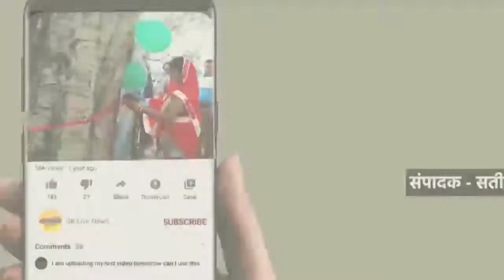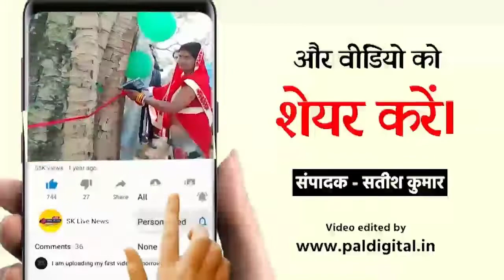जमीन विवाद को लेकर दो पक्षों में जमकर चले कचिया,दबिया व गरासा, जिसमें 3 महिलायें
जमीन विवाद को लेकर दो पक्षों में जमकर चले कचिया,दबिया व गरासा, जिसमें 3 महिलायें बुरी तरह से घायल  हो गयी।

सुपौल जिला के हरदी पूरब चौघारा वार्ड नंबर 8 में जमीन बदलेन को लेकर दोनों पक्षों में जमकर कचिया, दबिया व गरासा चलाया गया। वहीं इस घटना में तीन औरत घायल हुआ। दरअसल खबरों के मुताबिक दो पक्षों में जमीन को लेकर पिछले कई दिनों से झगड़ा चल रहा था। इसको लेकर दो पक्ष में एक दूसरे के आमने- सामने आने से विवाद बढी। मैं बता दूं
                   सविनय निवेदन है कि मैं रानी देवी पति अरविंद यादव साकिम हरदी पूरव वार्ड नंबर 8 थाना व जिला सुपौल का स्थानीय निवासी हूं। मुझे एवं मेरे परिवार के साथ दिनांक 28/07/2022 को विजेंद्र यादव, राघवेंद्र एवं उनके परिवार के लोग मारपीट कर जख्मी कर दी। जिसका नालीसी न्यायालय में परिवाद पत्र संख्या 676 सी 2022 दाखिल किया। जिसकी जानकारी विजेंद्र यादव को दिनांक 30/07/2022 को हुआ। जिसमें दिनांक 01/08/2022 सोमवार करीब 11:00 बजे परमेश्वरी यादव, विजेंद्र यादव, राघवेंद्र यादव, अनीता देवी, सत्यम देवी, रेखा देवी, धनेश्वरी देवी, बुचिया देवी, रोशनी कुमारी, सपना देवी, रूपा कुमारी, दुर्गा कुमारी, काजल कुमारी व सत्यनारायण यादव सभी अपने- अपने हाथ में दबिया, कचिया, फरसा लेकर मेरे खेत पर घर से पश्चिम में आया तथा परमेश्वरी यादव ने अपने हाथ में लिए फरसा को लहराते हुए आदेश दिया कि मारो मादरचोद को इतना संपत्ति रख कर क्या करेंगे। जिस आदेश पर विजेंद्र यादव अपने हाथ में लिए दबिया से मेरे ऊपर जान मारने की नीयत से चला दिया जो नीचे झुक जाने के कारण कंधा पर लगा। मुझे बचाने मेरा पति अरविंद यादव आया तो राघवेंद्र यादव मुझे (रानी देवी) एवं भतीजी पूतोह सोनी देवी पर दबिया से जानलेवा हमला किया। बांह पर दो जगह बुरी तरह घायल कर दिया। और उसके बाद जब मेरी भतीजी पूतोह (सोनी देवी) ने उसको पकड़ा तो अनीता देवी ने कचिया से जानलेवा हमला की और दायां बांह को बुरी तरह से काट दी।